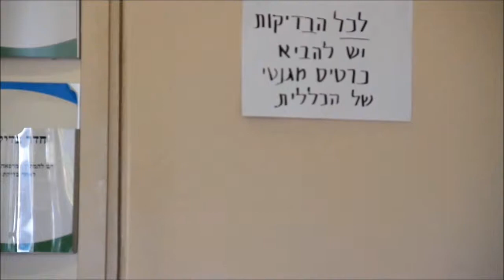פורים 2012 ג"ש לאן כולם רצים?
ב3.9   כולנו בפורים